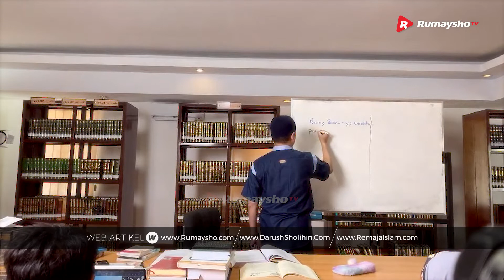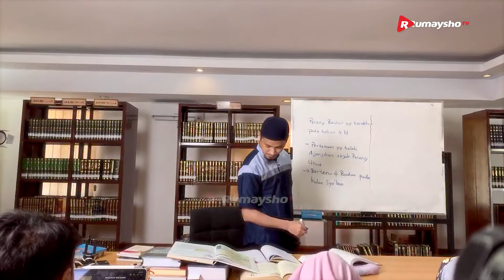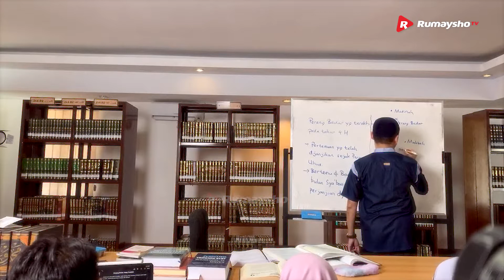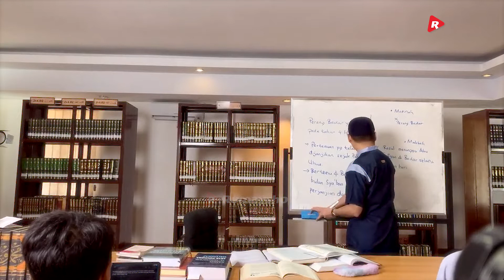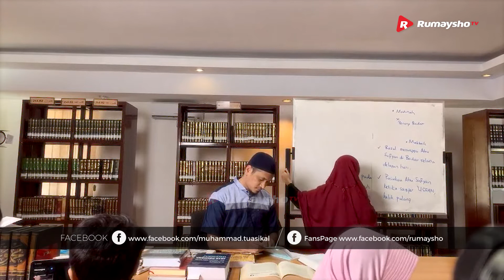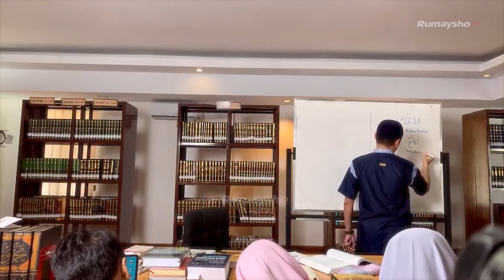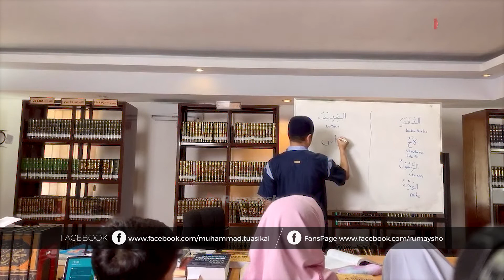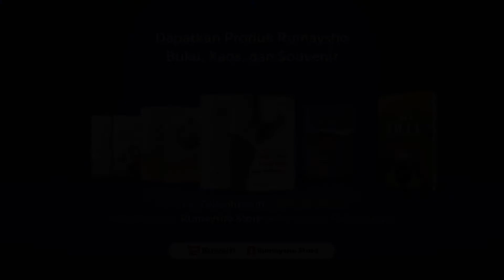Kisah Perang Badar yang Terakhir - Ustadz M Abduh Tuasikal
Salah satu cara mendidik anak secara Islami adalah dengan menceritakan Kisah Nabi untuk anak-anak atau kisah orang sholeh dimana didalamnya terdapat banyak sekali pelajaran yang bisa diambil.

Kali ini, akan dibahas mengenai kisah peperangan Rasulullah shallallahu'alaihi wasallam, yaitu kisah perang badar. Semoga Allah jaga senantiasa jaga anak-anak kita dan Allah jadikan anak-anak yang sholeh dan sholeha.